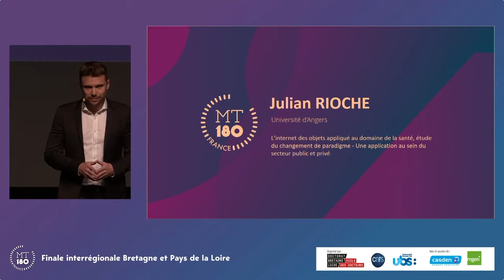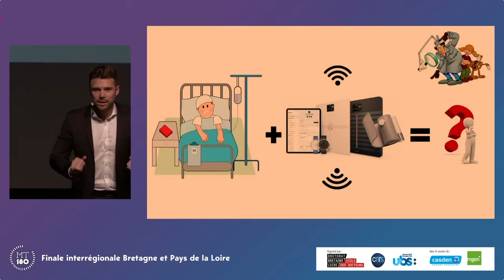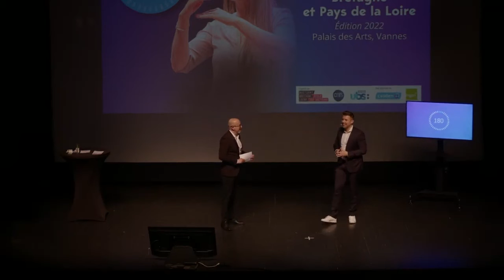Julian RIOCHE - MT180 Finale Bretagne Loire 2022